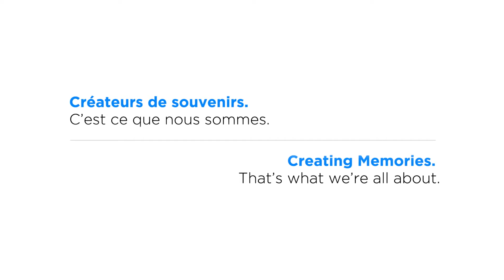Pontoon Boat Enjoy Cruising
Don't forget to download your free Pontoon ebrochure on the home page of our See footer section at the bottom of the page.
A Living Room with a View. The all new Enjoy Cruising is the perfect size for any lake. With comfy rounded loungers and a huge rear L-shaped sectional, it's like a living room on the water, but the scenery out the picture window is breathtaking.